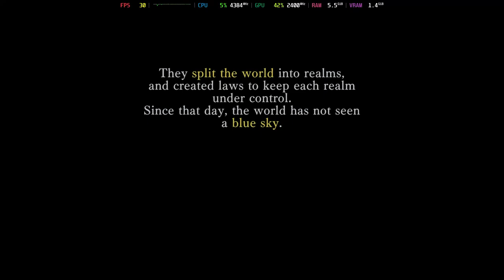Is The Alliance Alive HD Playable? Ryujinx Performance [GTR6 Mini PC]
System Information:
Model: Beelink GTR6
OS: Bazzite
CPU: Ryzen 9 6900HX @ 4.9GHz
GPU: AMD Radeon 680M @ 2.4GHz
RAM: 32GB DDR5 @ 4800MT/s